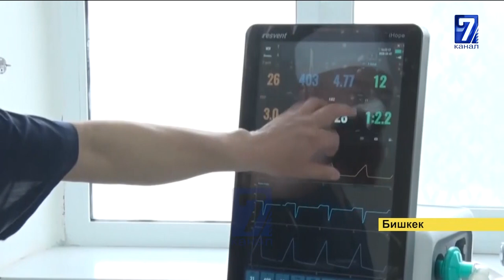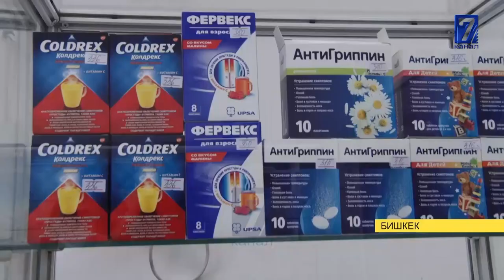БИР СУТКАДА 521 АДАМДАН ИЛДЕТ АНЫКТАЛДЫ